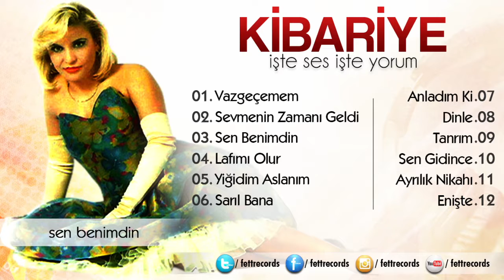Kibariye - Sen Benimdin